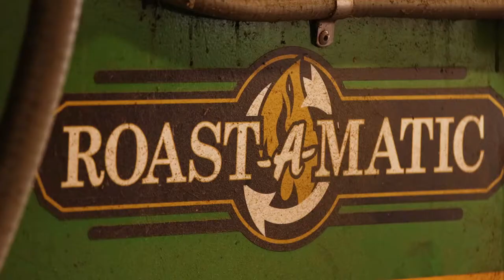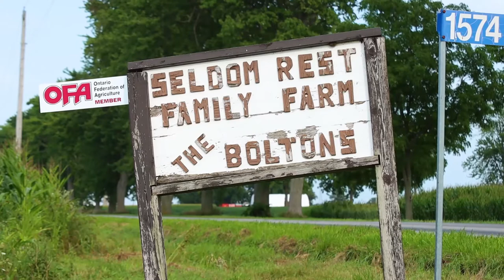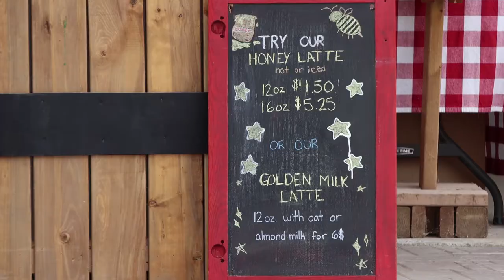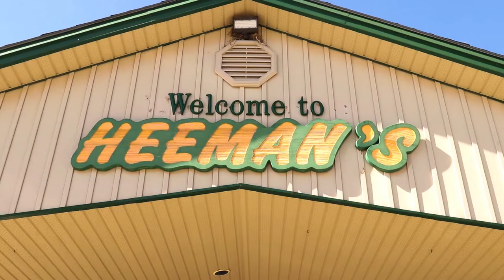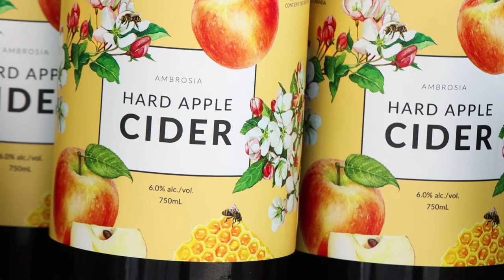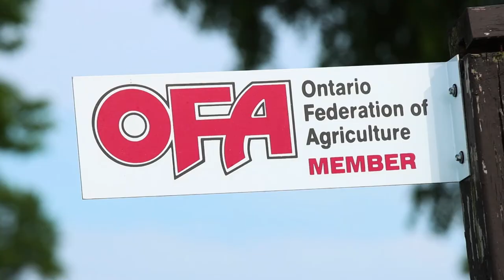Stories from the Farm - S1 E0 - Overview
Stories from the Farm:
A Virtual Tour of Agriculture in Middlesex County

In Part 1, we see and hear from 5 Middlesex area Farmers.

Dave Bolton
Kerwood Ontario
Grain Farmer and Custom Combining

Tom Heeman
London Ontario
Market Garden Operation and On Farm Retail

Jason O'Neil
Denfield Ontario
Organic Dairy, Hay, and Grain Farmer

Mario Slegers
Strathroy Ontario
Gensing Farmer

Brian Steeper
Parkhill Ontario
Turkey and Grain farming as well as Custom Soybean Roasting

created by Sarah Fonger, Throughpinesmedia.com